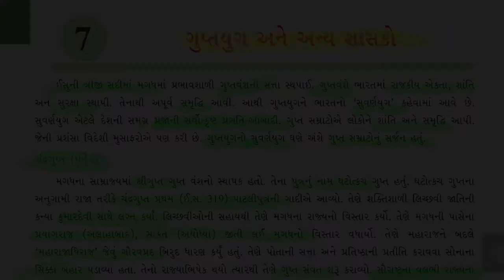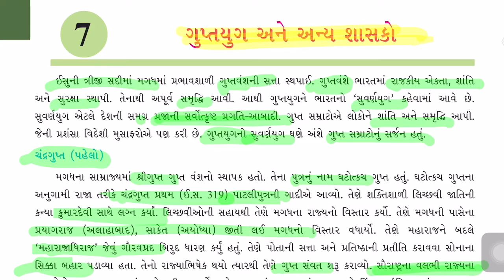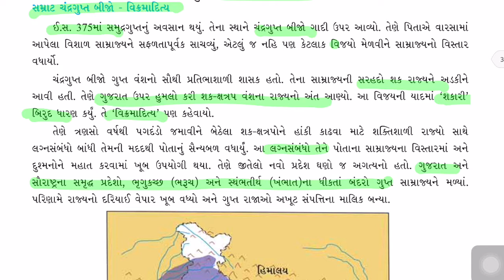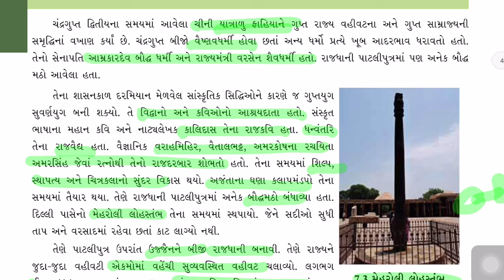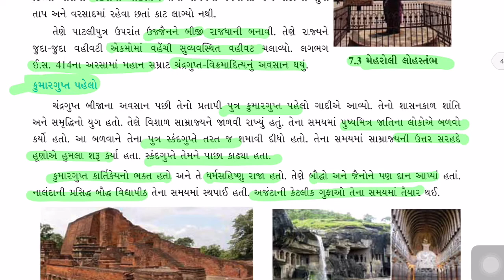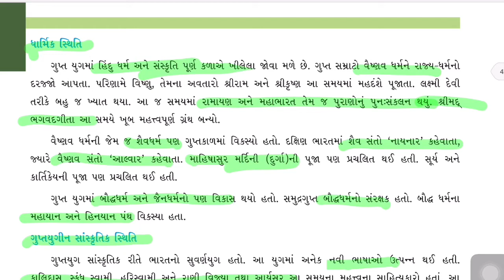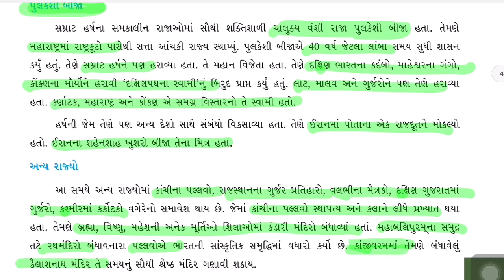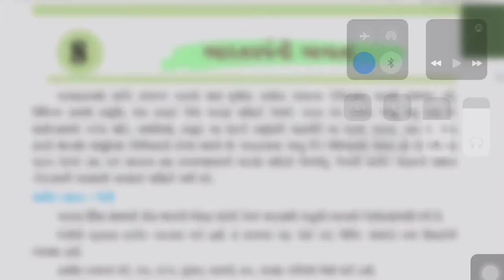ગુપ્ત યુગ અને એના શાશકો, હર્ષવર્ધન અને પુલકેશિન ૨ || Gupta period and its rulers || GCERT || Class 6